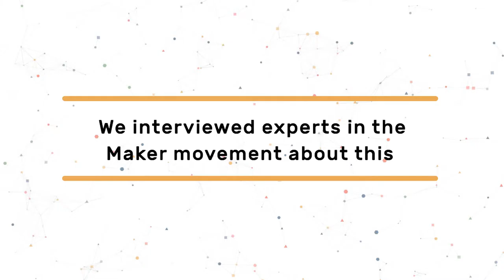Which are the challenges for Maker CAPS? Asa Calow, Director of MadLab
Asa is a creative technologist, civic hacker, DIY biologist, lapsed mathematician and one of MadLab’s founders. A MadLab hacker-in-residence, Asa is responsible for new project development – looking for interesting emergent technologies which have the potential to be misappropriated and re-applied in a community innovation context. He is a part of MadLab’s professional development team, running regular creative technology workshops and assisting in the technical aspects of project delivery.